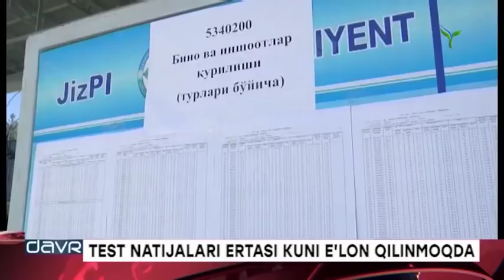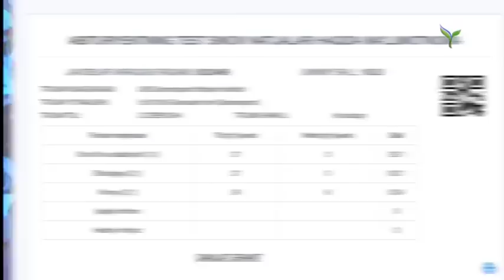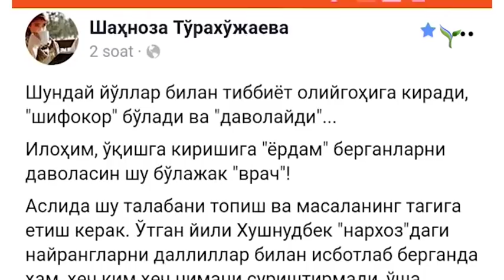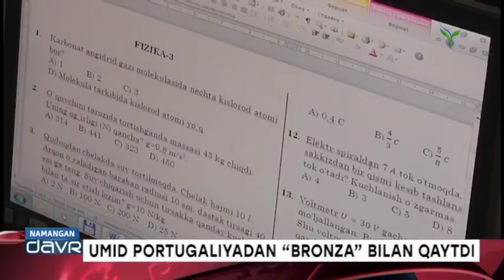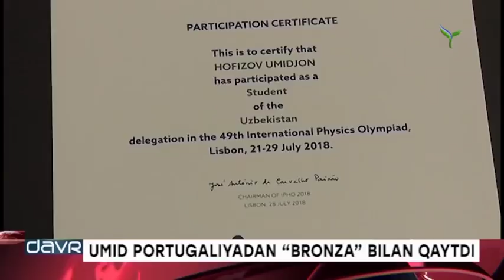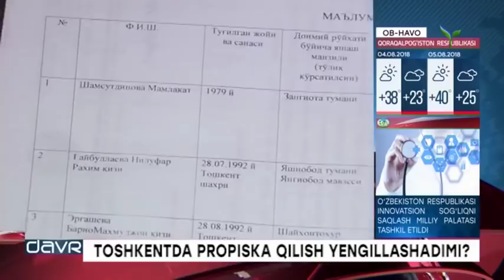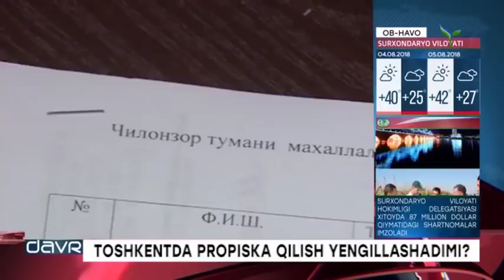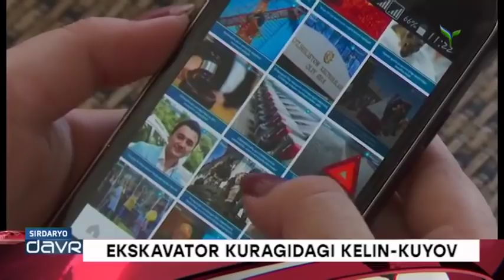Yangi Davr | Qidiruvda bo`lgan O`zbekistonlik ayol o`z yurtiga qaytarildi [03.08.2018]